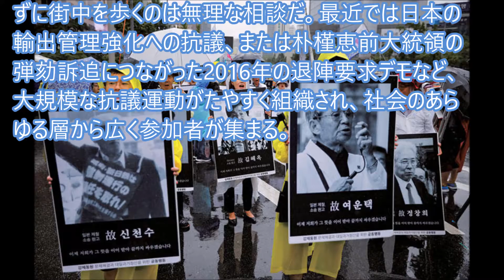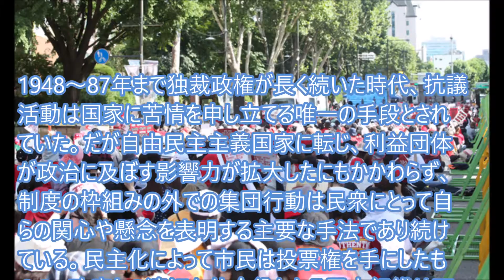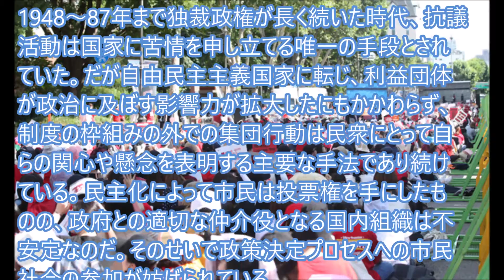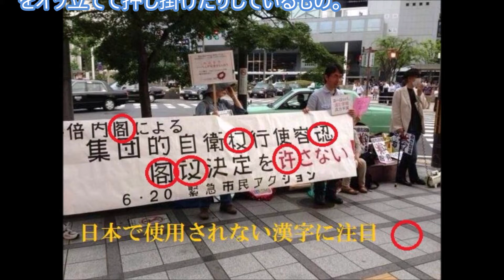韓国から疑問が…なぜ日本のデモには一般人があまりいないの？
韓国ネットに韓国人の疑問、「なぜ日本のデモには一般人があまりいないのか」と載った。韓国のデモは効果を発揮することがある。だから大衆は昂った集会デモに馴染む。韓国のデモが特異である根っこには「恨（ハン）」が関わっている…